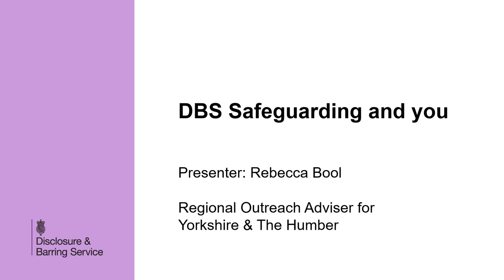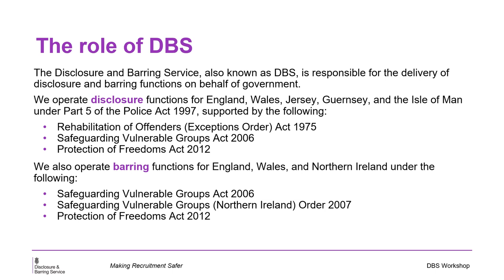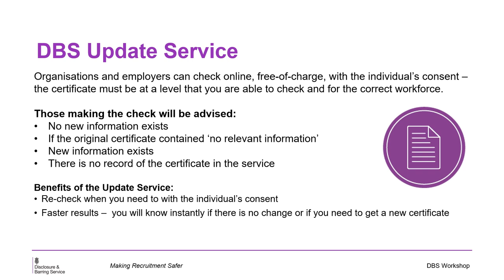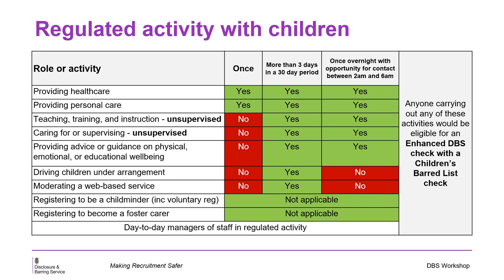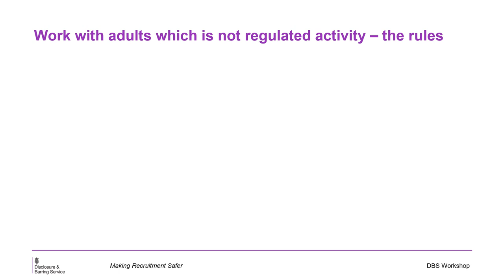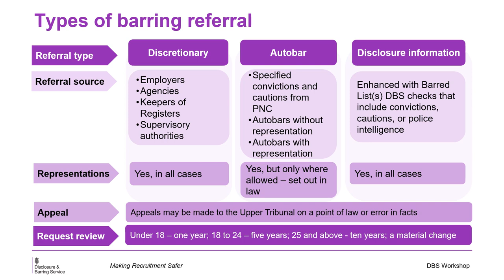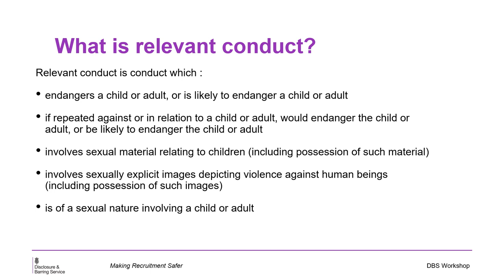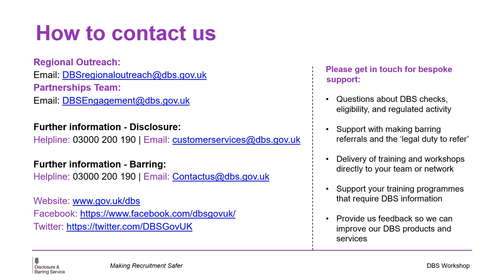Disclosure and Barring Service pre recorded session 11 9 2023 2